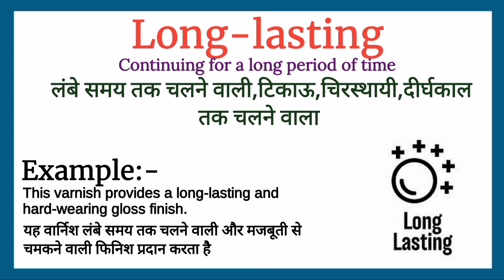Long-lasting meaning in Hindi | Long-lasting ka matlab kya hota hai | Spoken English Classes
Long-lasting ka matlab kya hota hai
Long-lasting का मतलब क्या होता हे
explained Long-lasting in Hindi
english Long-lasting meaning in hindi with examples and pictures
Long-lasting meaning
what is Long-lasting meaning
Long-lasting का हिंदी अर्थ
word meaning of Long-lasting